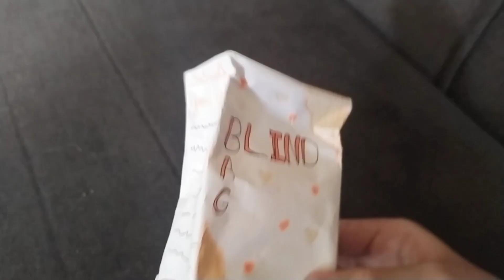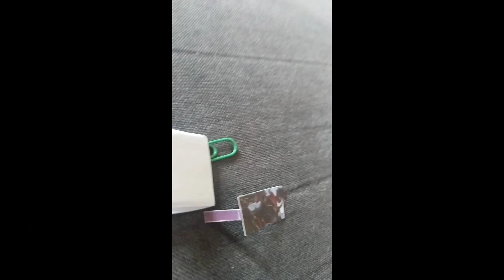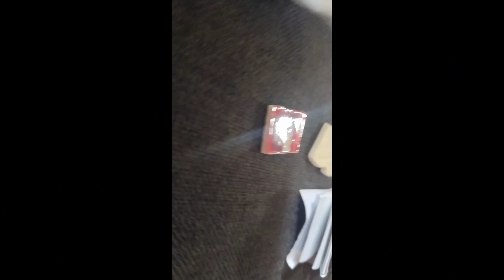onboxing a blind bag pt. 2 (ik you don't wanna see the be honest 😒)